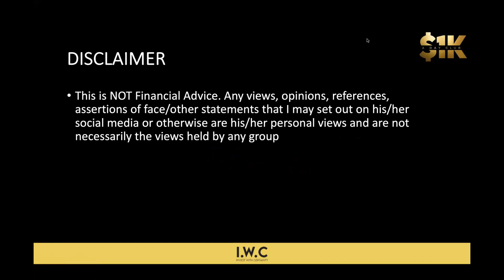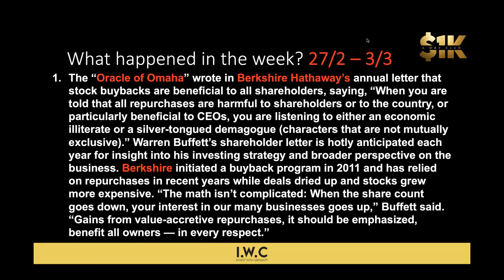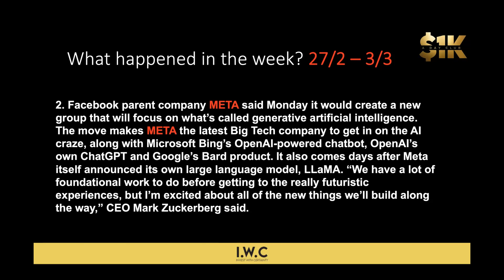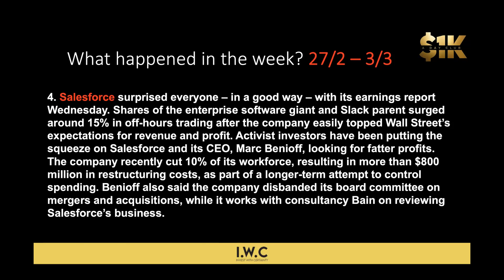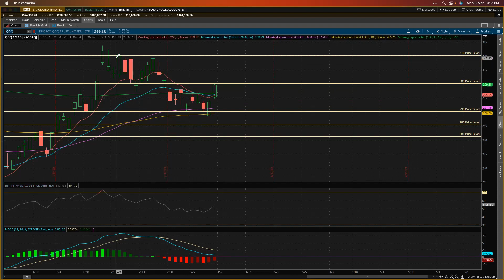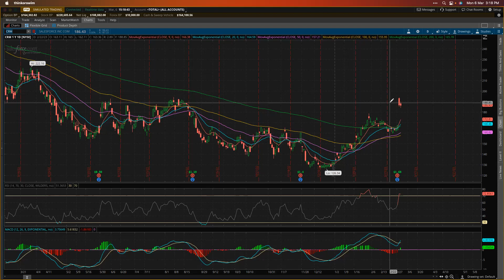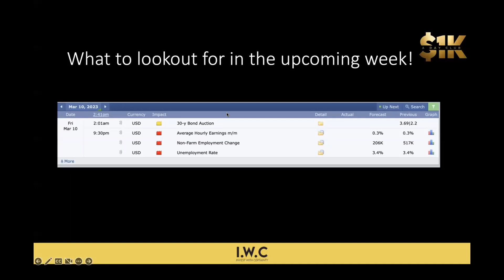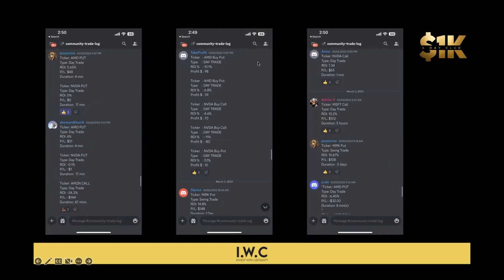Weekly Market Update 27/2 - 3/3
If you look forward to taking your trading further, with weekly LIVE trading sessions with a very HIGH win rate & would love to belong in a community of like minded traders,

JOIN OUR FREE DISCORD NOW!

0:00 DISCLAIMER!
0:28 Warren Buffett About Share Buybacks!
2:54 META going into A.I!
4:44 Mortgage Applications are down!
6:00 SalesForce Earnings!
7:16 SPY Chart Analysis
9:25 QQQ Chart Analysis
11:08 Non Farm Employment Change & Jerome Powell Testifies